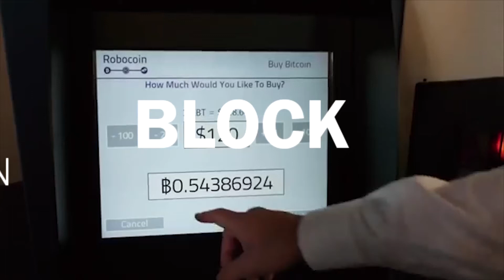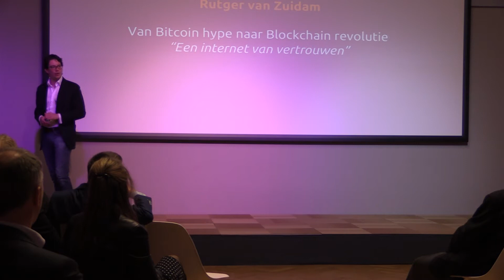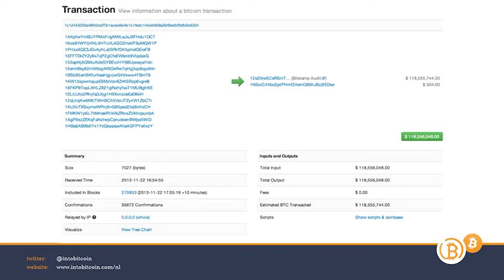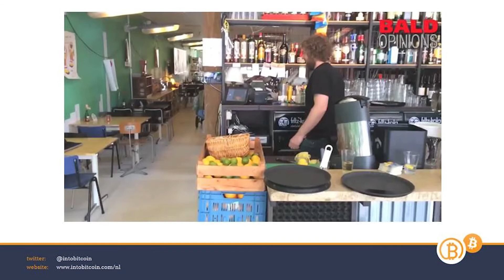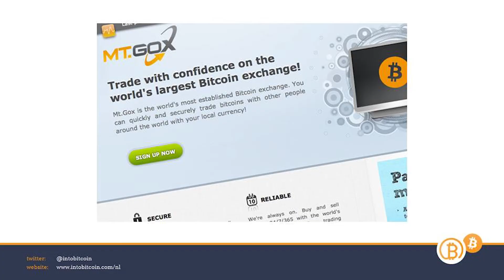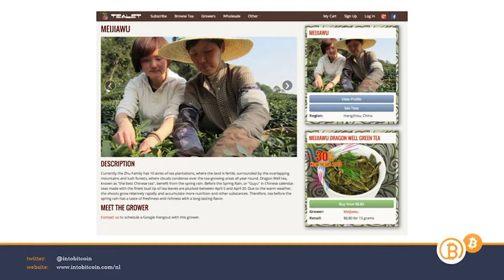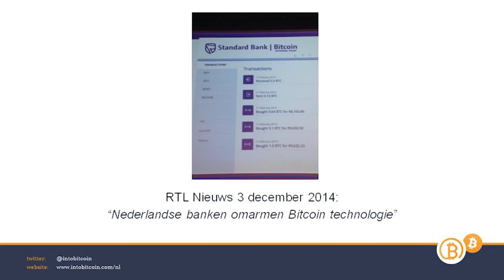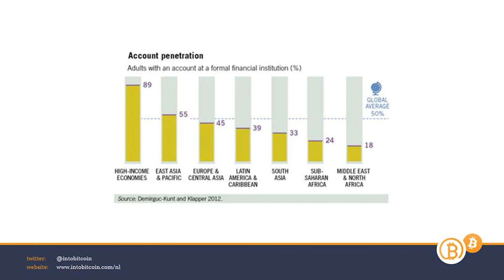Van Bitcoin hype naar Blockchain revolutie. Door Rutger van Zuidam - IntoBitcoin.com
Lezing: Van Bitcoin hype naar Blockchain revolutie. Door Rutger van Zuidam - IntoBitcoin.com

Opgenomen tijdens seminar voor de Nationale Beroepsorganisatie van Accountants, 8 april te Amsterdam

Bitcoin & Blockchain technologie: "impact en kansen voor het accountantsberoep"

Programma samengesteld door in opdracht van NBA.